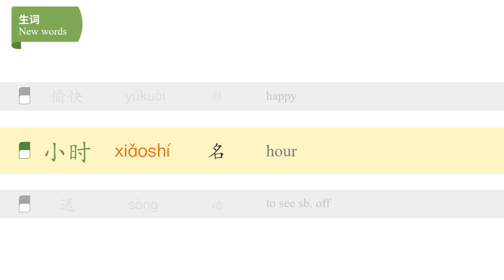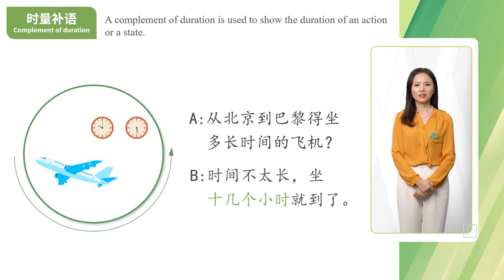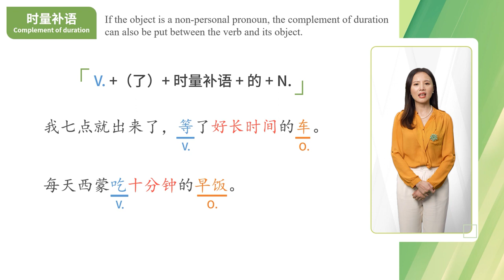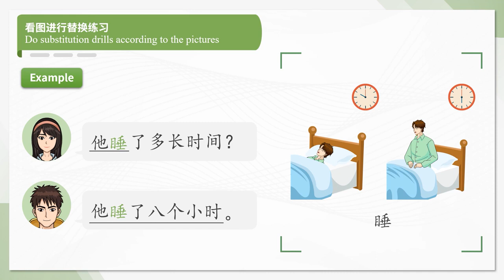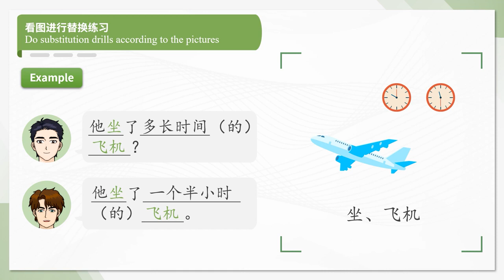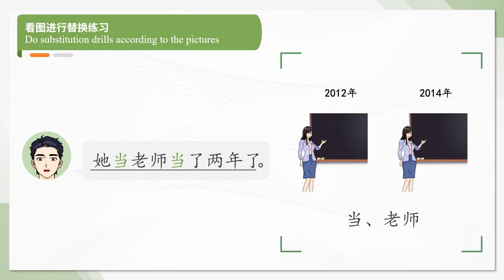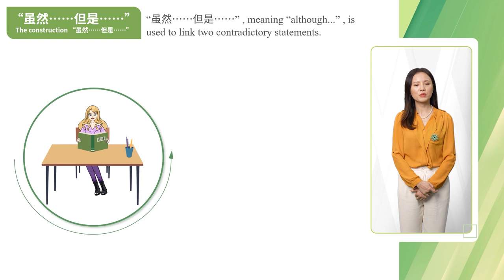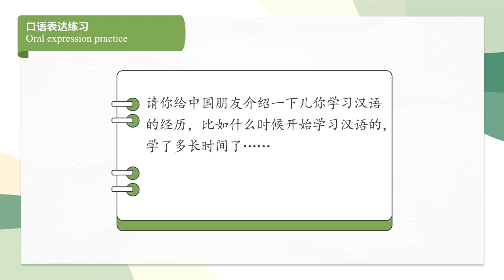Lesson 20: I will go back to my country tomorrow 20.1 第二十课 明天我就要回国了20.1